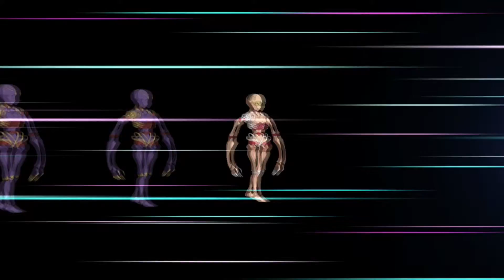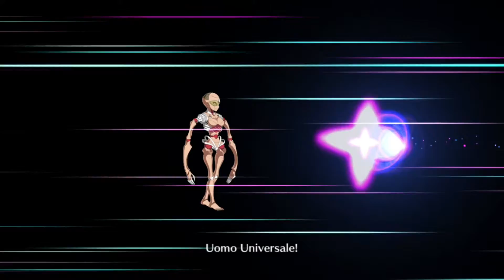Chaldejski Express (Czerwiec 2020)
Daty podane w materiale są luźną interpretacją autora i mogą odbiegać od stanu rzeczywistego.